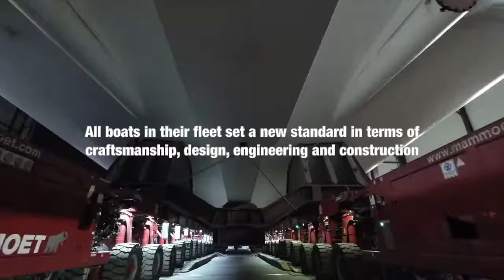Custom Made Luxury Superyacht by Feadship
There are Yachts, and there are Feadships.

Based in the Netherlands and with roots dating back to 1849, Feadship is recognised as the world leader in the field of pure custom superyachts. Because every new Feadship is the best they ever built, all boats in their fleet set a new standard in terms of craftsmanship, design, engineering and construction.

It's what we like to call the relentless pursuit of perfection.